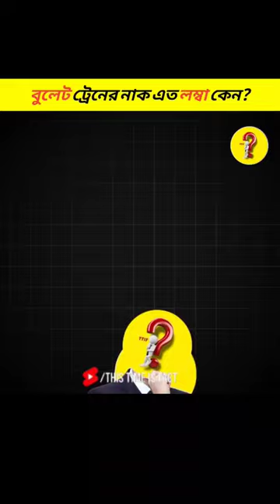Why Is The Bullet Train Nose So Long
বুলেট ট্রেনের নাক এত লম্বা কেন?
বুলেট ট্রেনের নাক এত লম্বা হয় কেন?
why is the nose of the bullet train so long in japan
japanese bullet train long nose
train
ghost train in india
ghost train mystery
odisha train hadsa news
bullet train onomichi
bullet train reaction
bullet trains
bullet train nak

𝐘𝐨𝐮 𝐜𝐚𝐧 𝐚𝐥𝐬𝐨 𝐑𝐞𝐪𝐮𝐞𝐬𝐭 𝐀𝐧𝐲 𝐅𝐚𝐜𝐭𝐬 𝐂𝐨𝐦𝐦𝐞𝐧𝐭𝐬 𝐁𝐞𝐥𝐥𝐨𝐰.